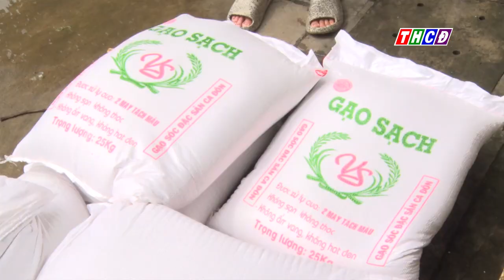PHỤ NỮ CHÂU ĐỐC GÓP SỨC CÙNG TUYẾN ĐẦU PHÒNG CHỐNG DỊCH